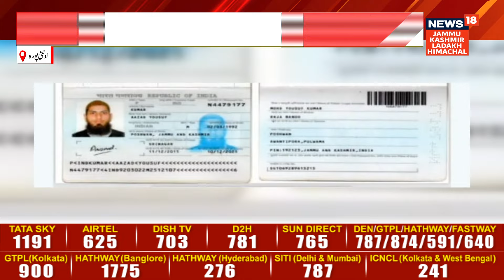J&K | A Kashmiri youth namely Azad Yousuf Kumar trapped in Russia and Ukraine war | News18 JKLH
J&K | War is going on between Russia and Ukraine and there is a Kashmiri youth namely Azad Yousuf Kumar trapped in this war. His family is worried and have requested the Ministry of Foreign Affairs and PM Modi to bring back their child.